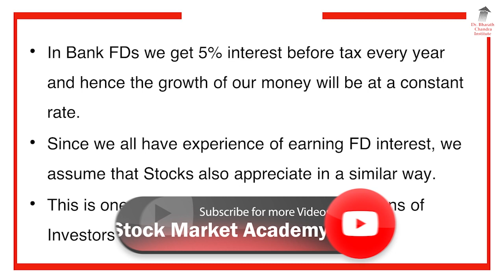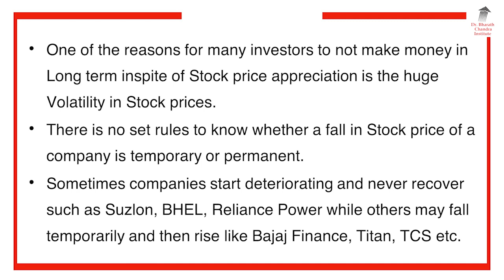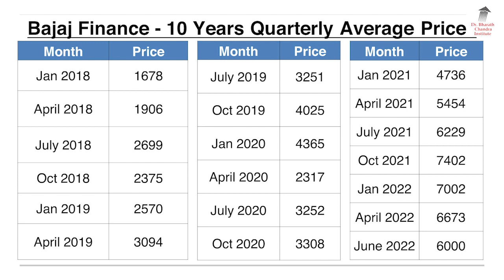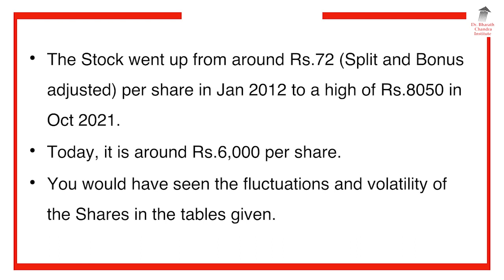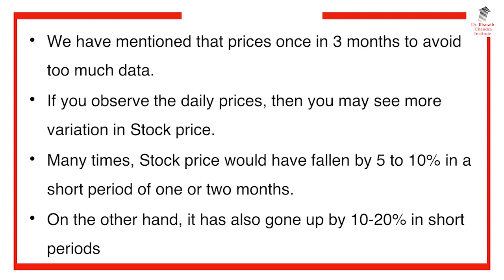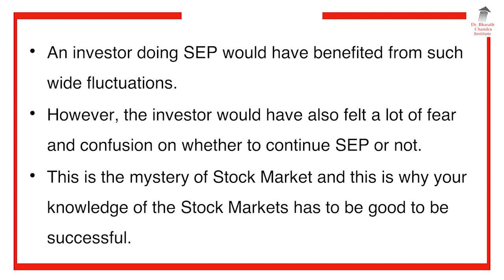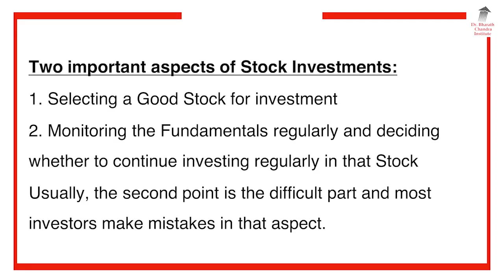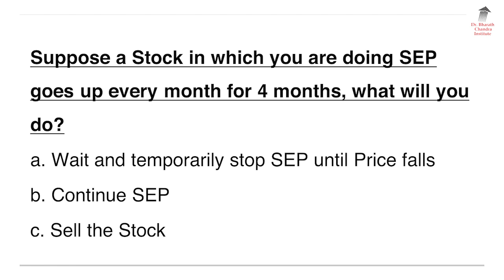Amazing Story Of A Stock! 5k in 2000, Today One Crore Seven Lakhs!!